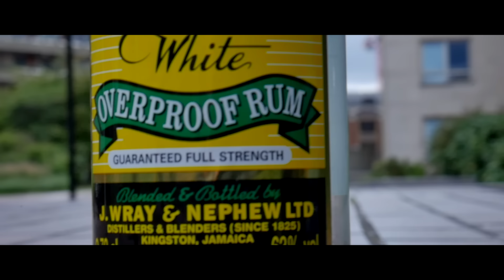Mr. Ree - Been About [Music Video] | GRM Daily